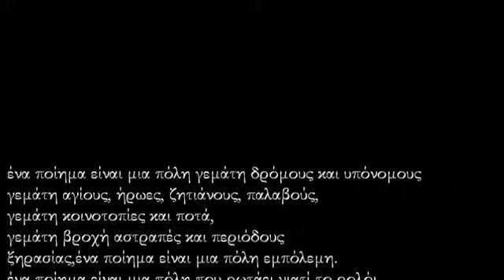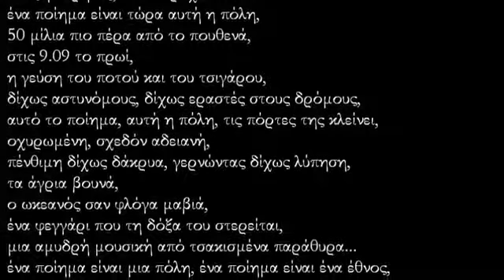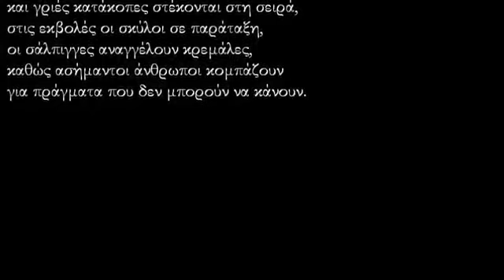Τσαρλς Μπουκόβσκι - Ένα ποίημα είναι μια πόλη